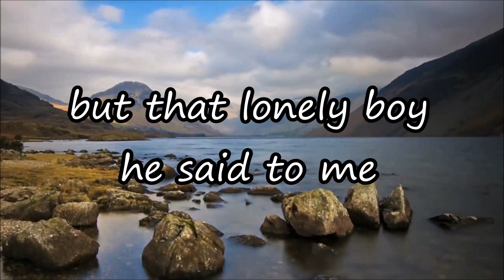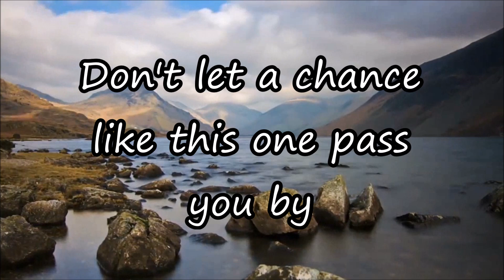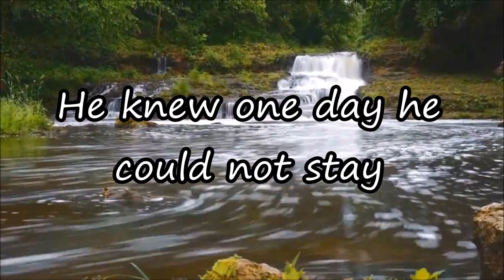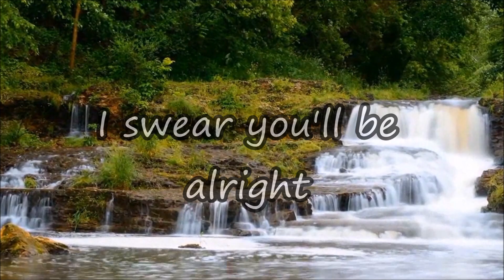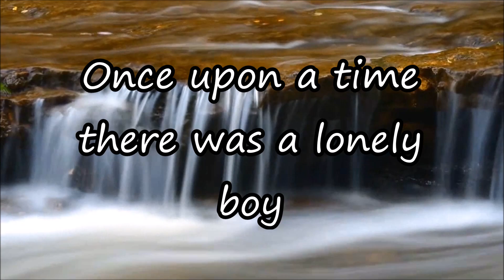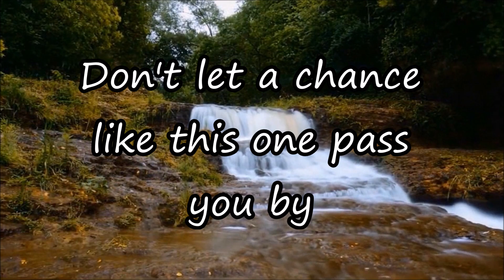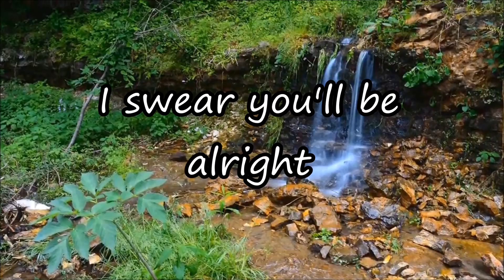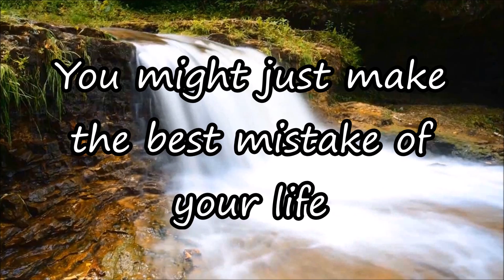Best Mistake- Sam Tsui LYRIC VIDEO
Best Mistake by Sam Tsui

Also sorry if I got some lyrics wrong because as of this moment there are no outside references to this song so the words on the screen are the words I heard.

Counted Mistakes:
at 1:50 I put caution at a price when it really is caution had a price

(all videos and audio are not mine, also if Sam uploads his own lyric video this one will probably go down depending on how I feel)